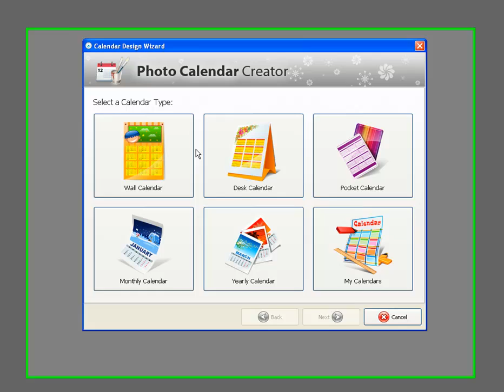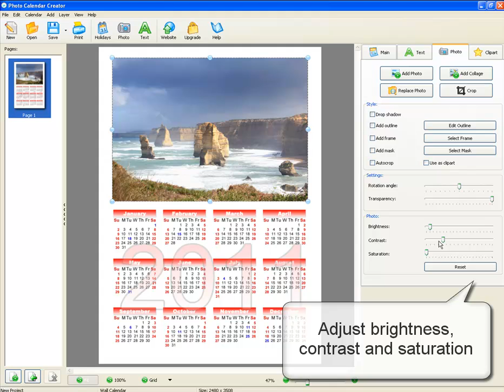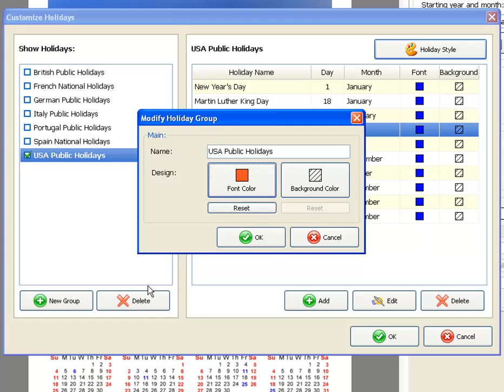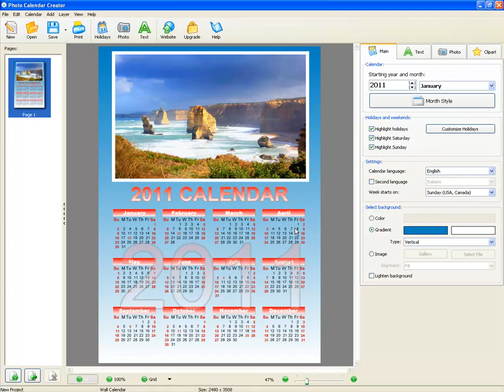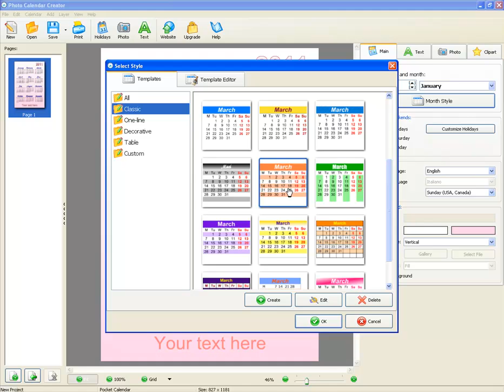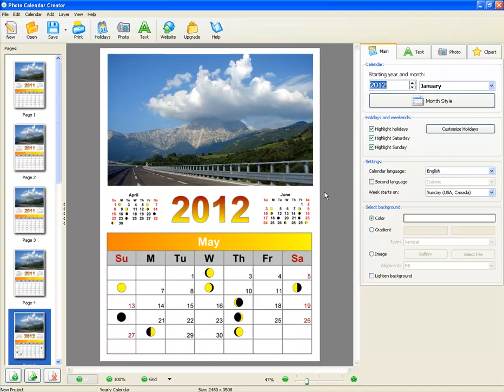How to Make a Personalized Photo Calendar?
Make beautiful calendars in just a few clicks of the mouse. The rich collection of design templates spans a number of styles and layout options: classic or modern, business-like or romantic. Edit the templates or create your own unique design!